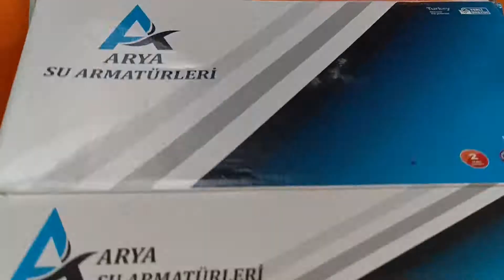Aç Kapa Tezgah Üstü Evye Bataryası Değişimi Su Armatürü Değiştirme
Bu videomuzda eski lavabo bataryasını sökerek yeni aç kapa lavabo bataryası takacağız. Aç kapa tezgah üstü armatür musluk evye banyo mutfak lavabo bataryası nasıl sökülür takılır değiştirilir göreceğiz.

aç kapa musluk
aç kapa evye bataryası
banyo bataryası
mutfak bataryası
lavabo bataryası
lavabo batarya
lavabo bataryasi
lavabo musluk
evye bataryası
mutfak musluğu
musluk batarya
mutfak bataryaları
mutfak muslukları
mutfak bataryasi
banyo batarya
eca batarya
banyo lavabo bataryası
teka evye bataryası
mutfak evye bataryası
eca kartuş
eca musluk
aç kapa
batarya tamiri
musluk tamiri
tezgah üstü su armaturu
evye musluğu
kuğu batarya